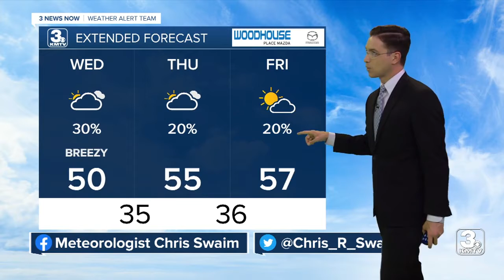3 News Now Latest Headlines | March 23, 10pm